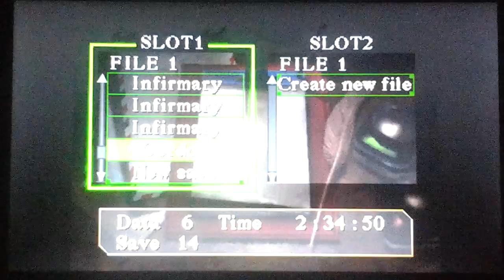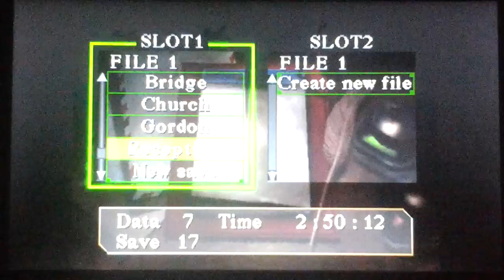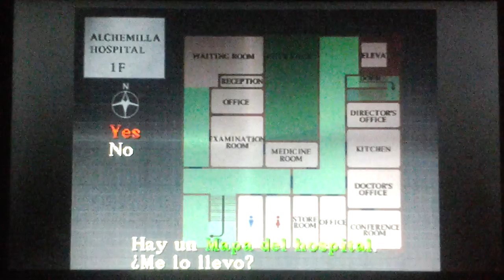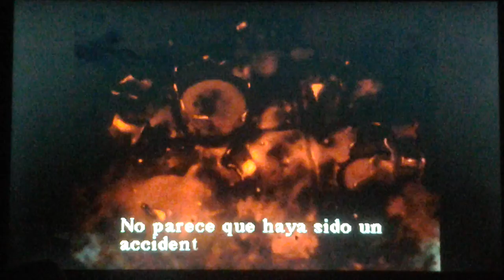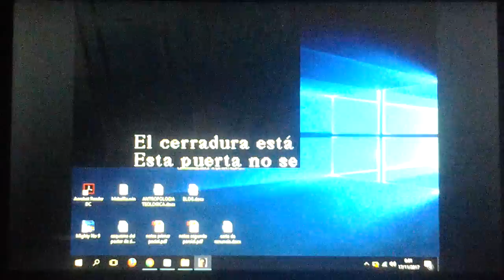Silent Hill - Capítulo 6 - Conocemos gente y zonas nuevas